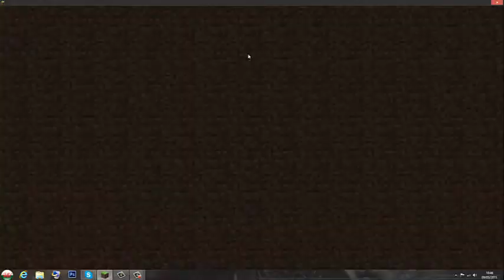minecraft-osian rockz:ep 4 all i do is dig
plz subscrbie and watch me LEARN,FAIL and WIN